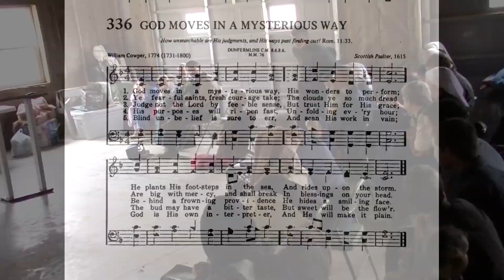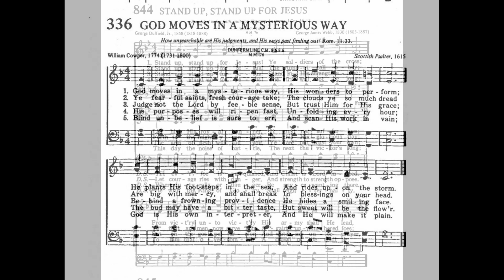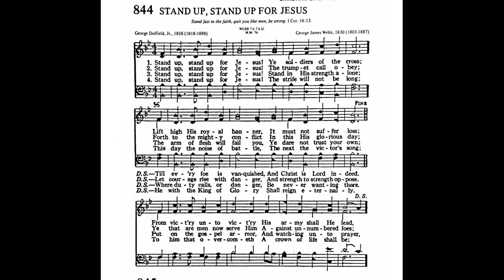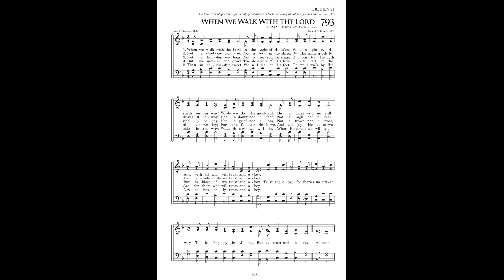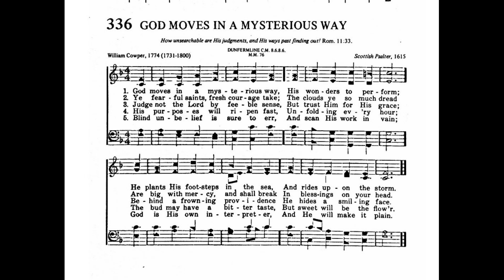"Coronavirus/ and some testimonies" 03/15/20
Message by Walter Brubacker